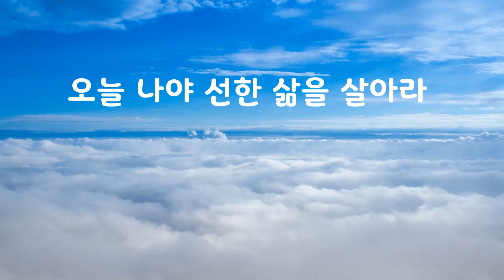오늘 나에게｜삶이 나에게 주는 선물｜좋은글｜좋은생각｜아름다운 글 아름다운 마음♡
오늘 나에게

오늘 내 눈아
좋은 것만 보거라

오늘 내 입아
고운말만 하거라

오늘 내 귀야
좋은 소리만 듣거라

오늘 내 손아
베푸는 손이 되어라

오늘 내 영혼아
세상을 밝게 보아라

오늘 나야 즐거워라
오늘 나야 선한 삶을 살아라

삶이 나에게 주는 선물

오늘도 찾아주신 여러분 가슴깊이 감사드립니다^^

나 자신을 진심으로 아끼고 사랑하며
마음의 소리에 귀기울여 지금 가장 하고 싶을 것을 해보세요
그리고 응원해주세요~ 나 자신을
사랑합니다~

사랑하는 사람들과 함께 좋은시간 행복한 시간 보내시고요
이런 것을 더 오래오래 할 수 있도록 건강도 유지 하시고요~^^
살아있기에 누릴 수 있는 모든 감정 그리고 사랑

이 아름다운 날들 더욱 더 행복하게 하루하루 만들어 가시고요~^^

가슴뛰는 행복한 날들이 가득가득 하시길 바랍니다~^^